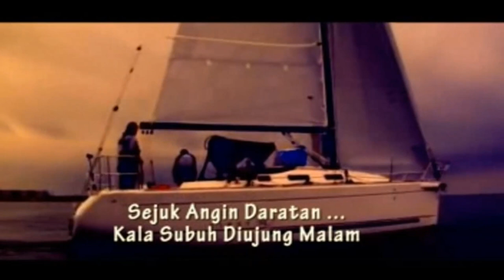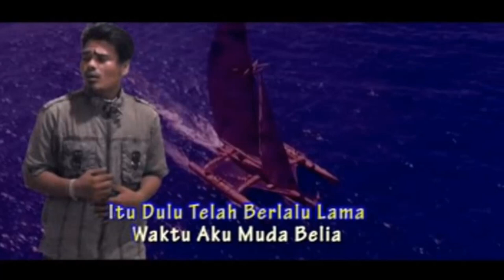BALADA SEORANG NELAYAN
Video ini dgn format 4:3 VCD, ketika itu dengan kamera sederhana :)
Cipt          : Abah Dayat

Arr            : ckdelta
A / V        : ckdelta

Lokasi : Sei.Nangka .Clip Movie Waterworld